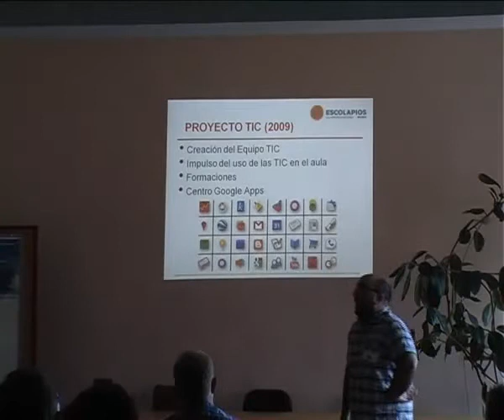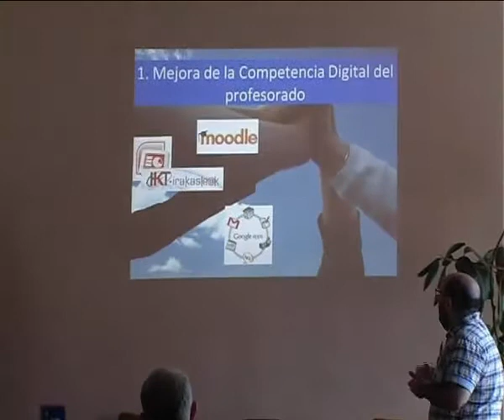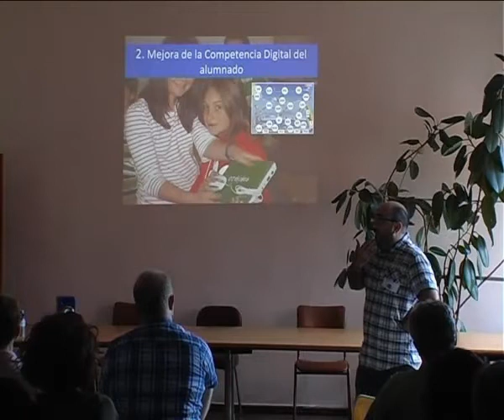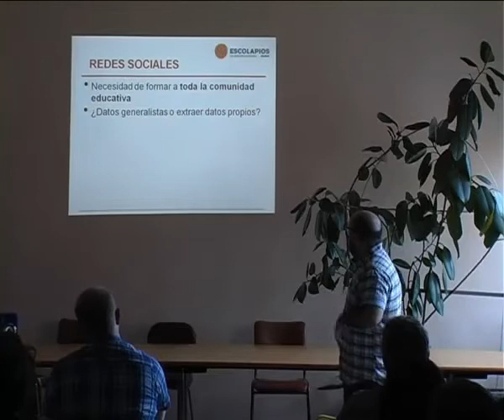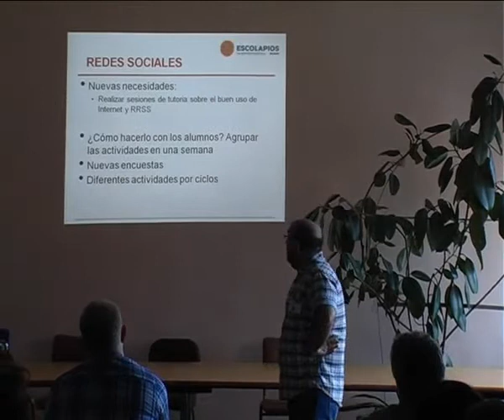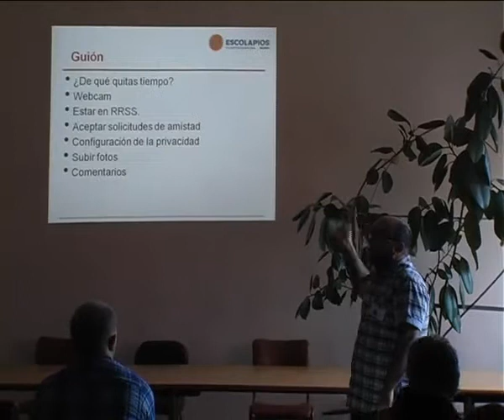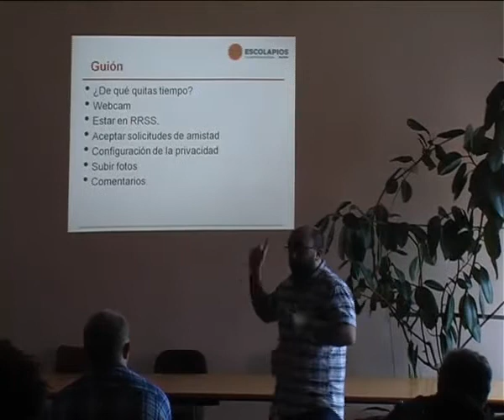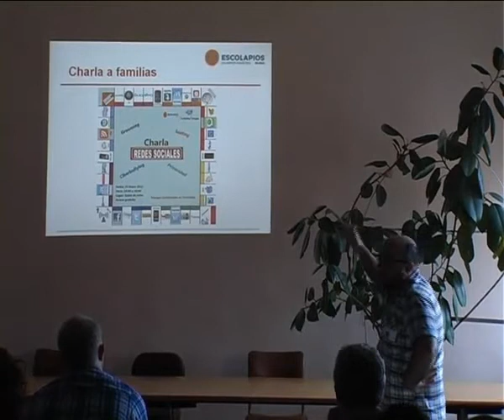Redes Sociales para Educar redesedu12: I.López de Munain (Ciudadanía digital en el aula)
Ponencia de I.López de Munain (Escolapios Bilbao) en el encuentro Redes Sociales para Educar: leer, escribir, contar, celebrado en el IES La Laboral (Lardero, La Rioja) los días 11 y 12 de mayo de 2012.
La ponencia, impartida en la Sala 2 (ESO/Bachillerato), se titula 'Ciudadanía digital en el aula'